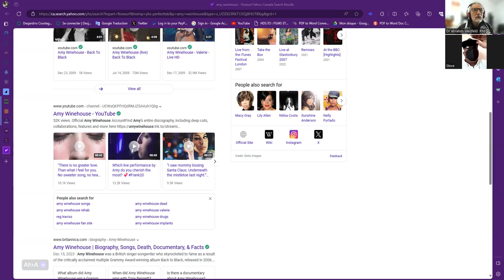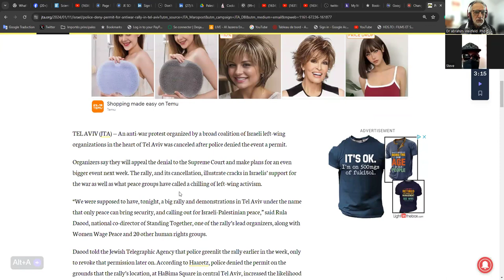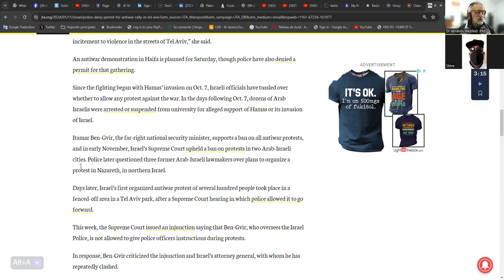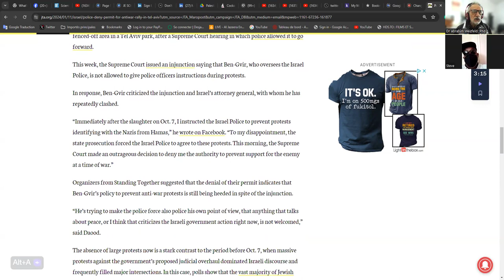Here & Now : 13-01-2024 Steve Struggle & Dr abrahim - Third World vs First at ICJ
12:09:31 From Dr abrahim Weizfeld  Phd to Everyone:

 JPLO Note :  re International Court of Justice

        South Africa vs Israel on a charge of Genocide with Intent

 There should also be a legal argument introduced that makes the distinction between the State of Israel and the nature of the Jewish People as a whole. A majority of our People do not live in that State, are not citizens and do not vote in such governmental elections and so cannot be considered to be identified or represented by the State of Israel, rather than the Jewish People, as a whole. This would address the Zionist hysteria found in the populist notion that Muslims or Arabic people are intent upon the genocide of the Jewish Israelis. As such the principle of national self-defence is preserved for the Jewish People, while otherwise, it is not a matter of self-defence for the State - the occupying power.
12:09:55 From Dr abrahim Weizfeld  Phd to Everyone:
 In this manner by conclusion, the contention surely utilized by Zionist ideologues would be to claim denial of the national right to self-defence by all means necessary, by way of that Nation's own self-determination. It would in effect be projecting its own intention upon the Palestinians in order to justify their genocide - because of a supposed no other choice or 'kyn bryre' contention or a mutual myth creation. In terms of logic, such a contention would in itself be in contradiction since in reciprocity it would justify its own genocide by the contending party. In actuality, the Arabic and Muslim Peoples were never responsible or complicit in the Holocaust.

 As announced by our Jewish Bund Vigil at the
 Montréal Jewish Community Campus

12:13:07 From Steve to Everyone:
 Hello!
12:43:43 From Dr abrahim Weizfeld  Phd to Everyone: